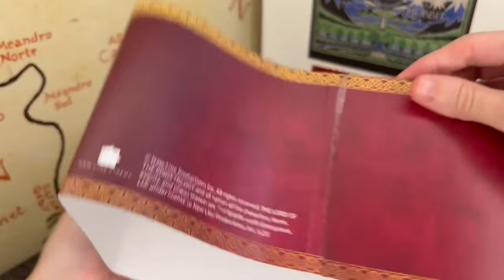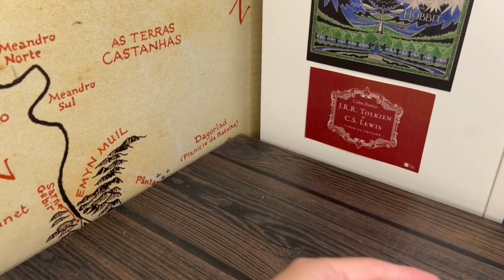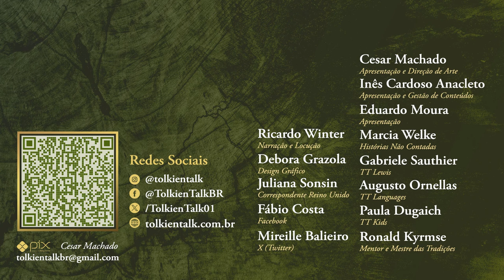Miniaturas Bob's The Lord of the Rings | TT Extra 253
A rede de fast food Bob's lançou uma linha de colecionáveis "O Senhor dos Anéis", durante o período de setembro a dezembro de 2023. A coleção "The Lord of the Rings" foi um grande sucesso com lanches e bonecos dos personagens Gandalf, Aragorn, Legolas, Gimli, Frodo, Sauron e Gollum.

Amazon Prime: amzn.to/2LLDY1Z
Padrim: goo.gl/7n4cjd

APRESENTAÇÃO

MÍDIAS SOCIAIS

TRILHA SONORA

CAPÍTULOS

00:46 A Coleção do Bob's
01:59 O chão vai tremer!
02:33 O evento de lançamento
03:12 Os colecionáveis
09:40 Conclusão